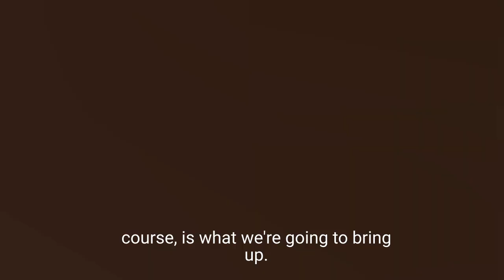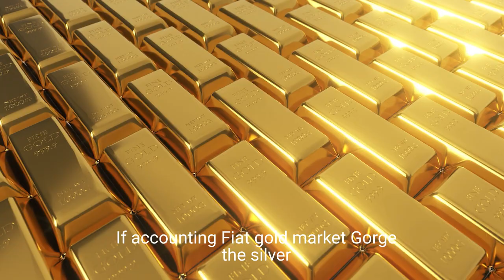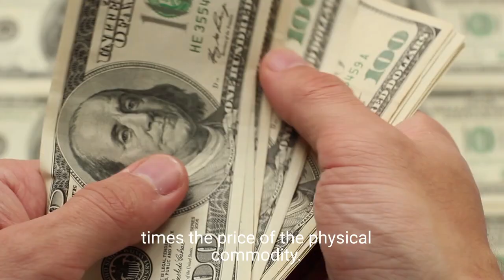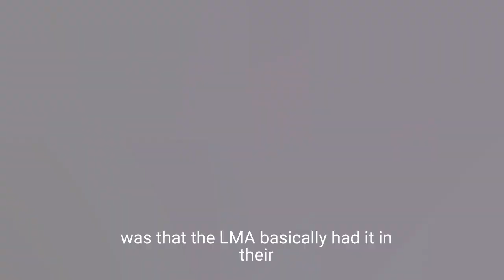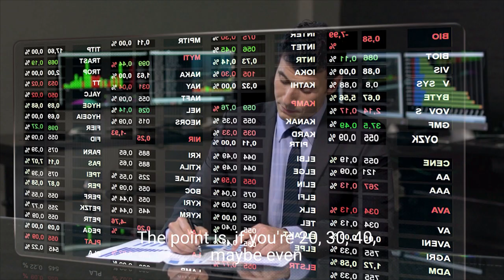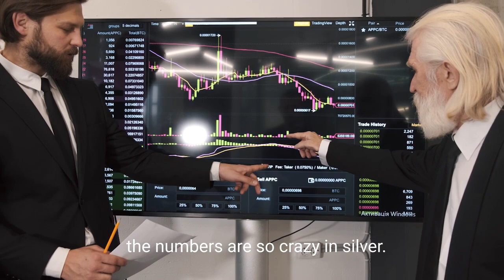SILVER "The Best Place To Put Your Money in This Decade" Says | David Morgan Silver Price Analysis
"The Silver Guru" David Morgan expects silver to rise to $28 before it hits resistance. Silver is the investment of the decade, he says, pointing out that industrial demand alone could cause a squeeze.